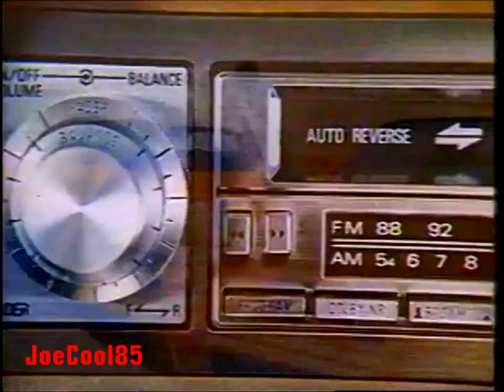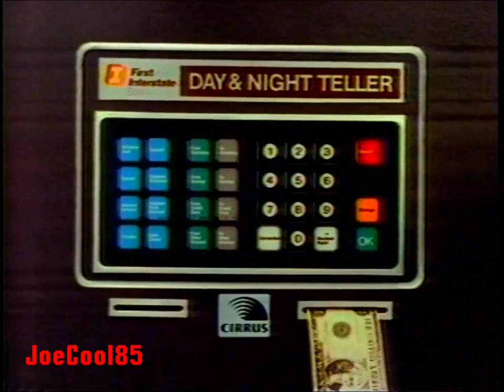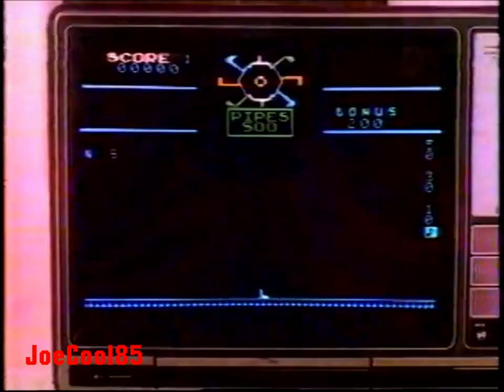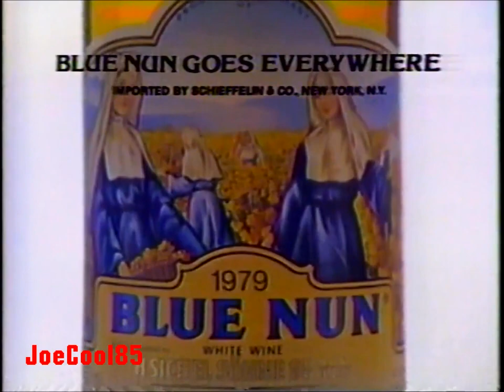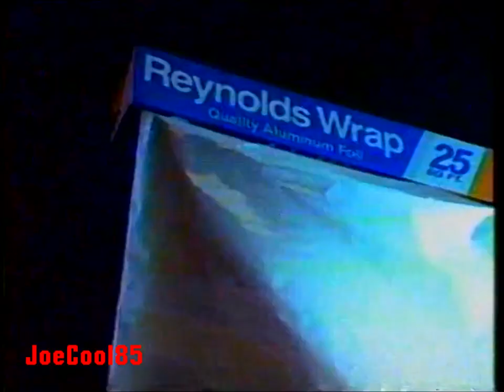KCOP Channel 13: 8 O'Clock Movie Commercial Break (1982)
Here's a list of a Commercial Break of the "8 O'Clock Movie" that aired on KCOP, Los Angeles, from November, 1982.:

KCOP Channel 13 ID (1981)/Hawaii Five-O (1968): Promo
KCOP's 8 O'Clock Movie (1979): Intro
Decaffeinated Hills Bros. Coffee
TWA: Trans World Airlines (1982): Four Quadruple Tall Men! (All of them are Wilt Chamberlain!)
JELL-O (I love "JELL-O!")
Mouse Trap (Video Game on three consoles, Colecovision, Atari VCS & Intellivision! What the matter? It's only a Game!)
KCOP's 8 O'Clock Movie (1979): Commercial Bumper (Silent)
Southern California GMC Truck Dealers
KLOS 95.5 FM (or 95 1/2): Frazer Smith (Variety Magazine calls him the worst act, he don't BELIEVE it! What is he going to tell his mom? They RUINED him and he's supposed to be the star of the 80s!)
Caress Soap
Miller's Outpost (1982): Special of the Week
United Artists (1974) "Transamerica T" Logo (Case you don't know, this was taken from the original "Rollerball" (1975) with James Caan.)
KCOP's 8 O'Clock Movie (1979): Commercial Bumper (Silent) #2
Battlestar Galactica (1978): KCOP Promo
Builder's Emporium
Kraco Car Radio/Auto Cassette Deck (Amazing Sound that can blow two Cars away!)
First Interstate Bank (1982): First Interstate BanCard
KCOP's 8 O'Clock Movie (1979): Commercial Bumper #3 ("Cahill, U.S. Marshall")
KCOP Channel 13 (1982): 13 Takes You To The Movies ("The Bridge at Remagen", "Gator" & "Cold Turkey".)
C&R Clotheirs: Better Suit & Sport Coat Sale (I'm Impressed!)
Southern California Gas Company
Imperial Margarine
Ortho Factory Showroom
John LE. Carré's Smiley's People (1982): Miniseries KCOP Promo
Shield Deodorant Soap
Southern California Datsun Dealers
KCOP's 8 O'Clock Movie (1979): Commercial Bumper #4 ("Duel" (1971): Steven Spielberg's First-Rate Thriller Starring: Dennis Weaver.)
KCOP's World Network Newsline (INN: International News Network)
Folgers Crystals Coffee (1982): Annaud's Restaurant
Oxydol Sparkling Whites
The Official Carnival By Sega (Hunting Video Game!)
Emery A.M. Delivery
Cahill, U.S. Marshall (1973): KCOP Promo
ZODY'S (1982): Video Game Cartridge Card (Where you can get a discount coupons for Video Game Cartridges and more...)
JELL-O Pudding & Pie Filling (1982): Bill Cosby (Sad about what happened to him and his career in a recent years!)
Denny's (1982): Super Bird Sandwich
KCOP Channel 13 (1982): 13 Takes You To The Movies ("White Lightning", "Duel" & "Support Your Local Gunfighter".)
KCOP's 8 O'Clock Movie (1979): Commercial Bumper #5 ("Battlestar Galactica")
"The Dukes of Hazzard": General Lee Kids Car (Wow, does it jump higher?)
Winnebago Village at La Mesa RV Center
Wickes Furniture
Zest Soap
Blue Nun White Nun
Miller's Outpost: Special of the Week (Repeat)
Singapore Airlines
Pioneer Chicken (1982): Pioneer's Premier Sandwiches (Sadly, we only have a few in the Los Angeles area)
Lucky Supermarkets (1982): Stephanie Edwards
KCOP's 8 O'Clock Movie (1979): Commercial Bumper #6 ("The Bridge at Remagen")
Supercuts
Coleco Table-Top Arcade ("Frogger", "Pac-Man", "Donkey Kong" & "Galaga" featuring an Elvis Impersonator named "Mr. Arcade".)
Oxydol Sparkling Whites (Repeat)
Pampers
The Crimson Pirate (1952): KCOP Promo
Caress Soap (Repeat)
Reynolds Wrap Aluminum Foil
Wondra.